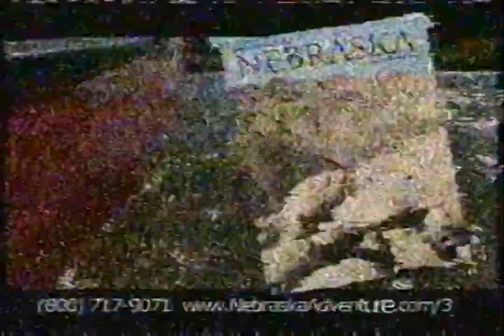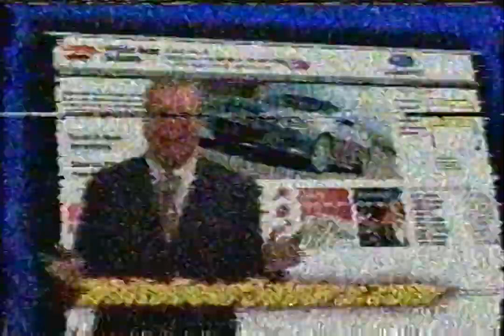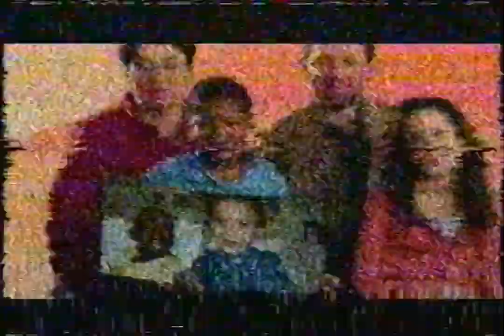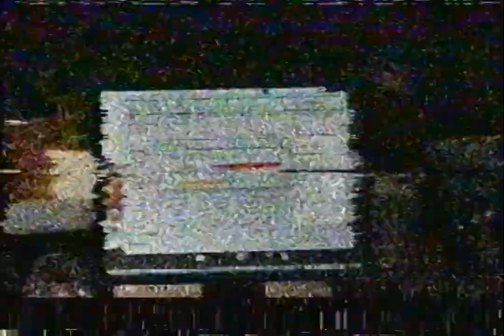WCCO-TV - April 27, 2008 Commercials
Description: During Dino Squad and CBS Sunday Morning. WCCO-TV; CBS; April 27, 2008.